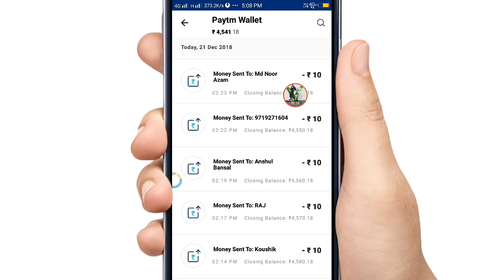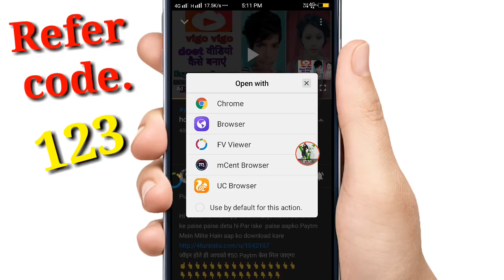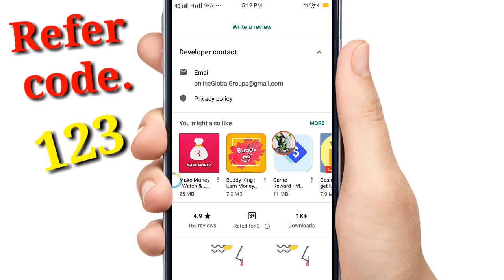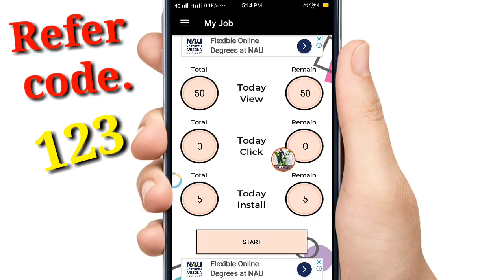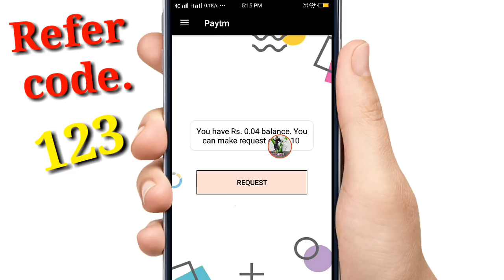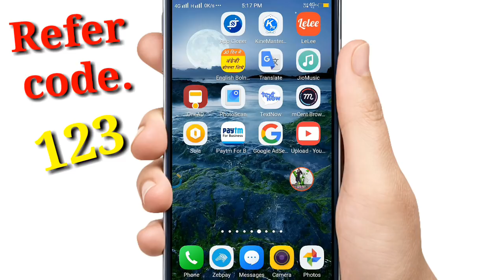(new app) रोज मिलेंगे ₹75 सीधे पेटीएम में